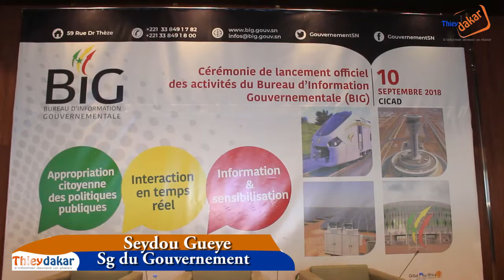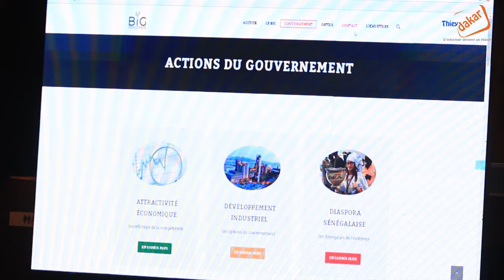Seydou Gueye : « l’accés des citoyens à l’information est un défi du Chef de l’Etat »